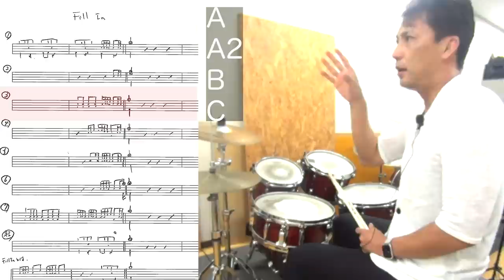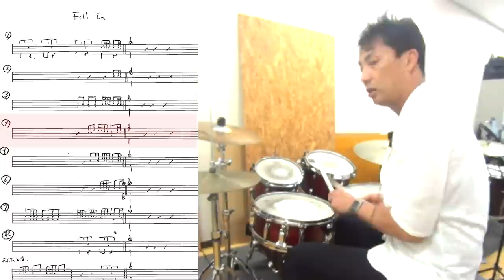【ポップスドラム 】適切なフィルイン、かっこいいフィルインの作り方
黒田和良ホームページ

【参考動画】
フィルインのその他の動画